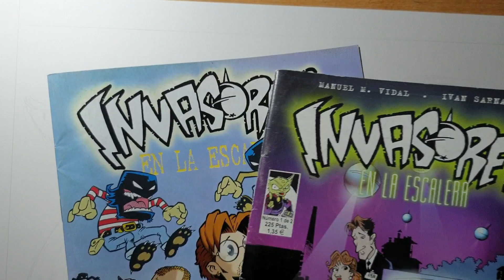Dibujo homenaje a MANU VIDAL.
Breve video mostrando detalles de la creación de una ilustración basada en el cómic los Invasores en la escalera de Ivan Sarnago y Manu Vidal.

El objetivo de esta ilustración es que forme parte de una exposición en homenaje al dibujante almeriense fallecido este año, Manuel M. Vidal..

Dicha exposición se podrá visitar dentro del evento el Festicomic de El Ejido que tendrá lugar los días 12 y 13 de octubre de 2024.